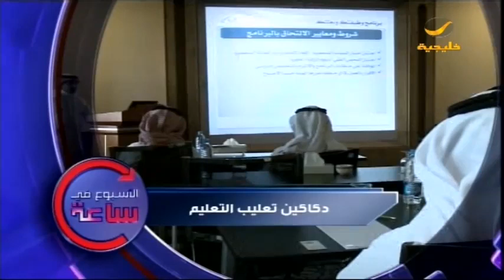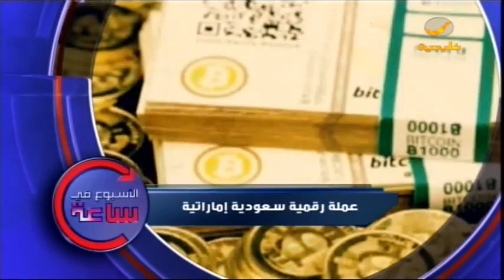الأسبوع في ساعة 2 فبراير 2019